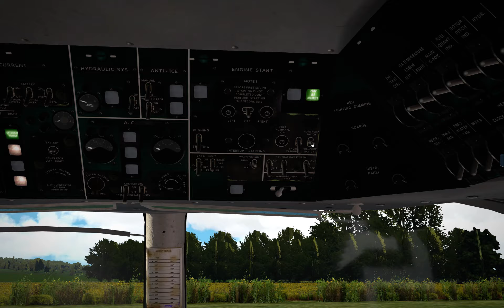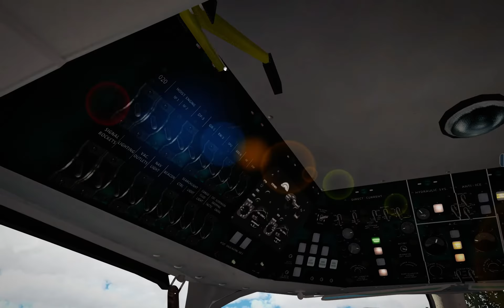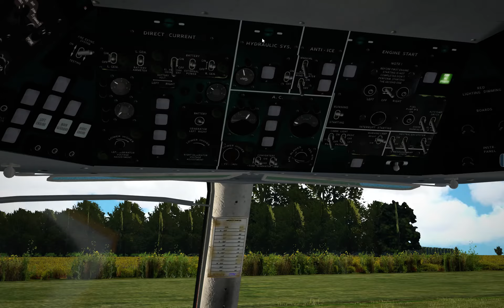X-Plane 11 - Flying around Clench Common airfield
A new freeware scenery by Sandro, fits really well into ORBX's TrueEarth Great Britain South scenery